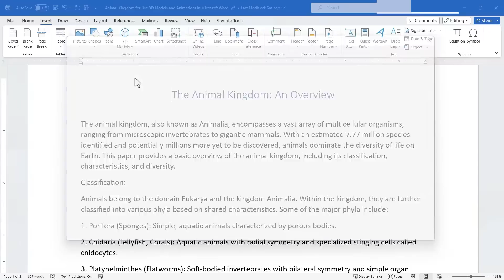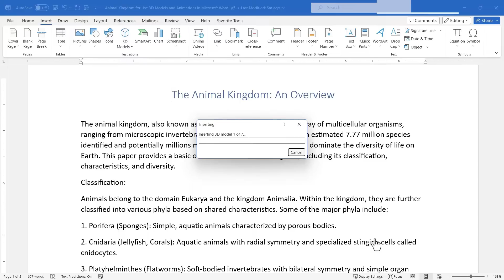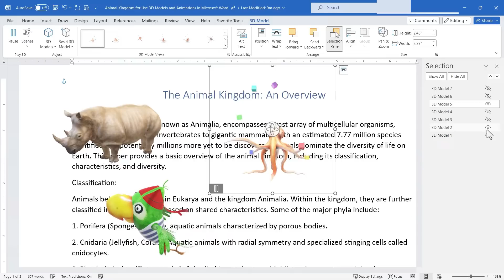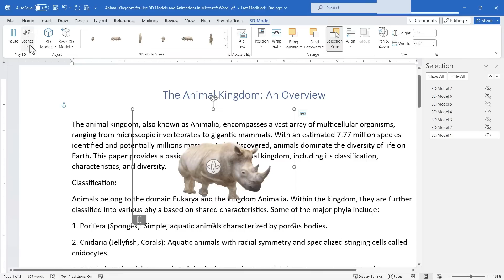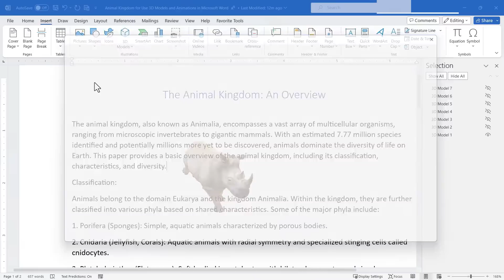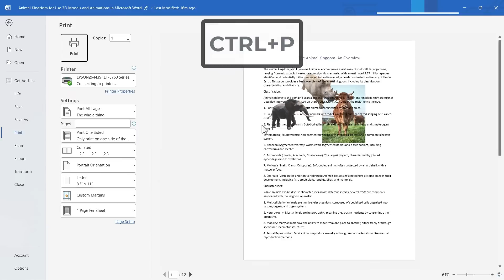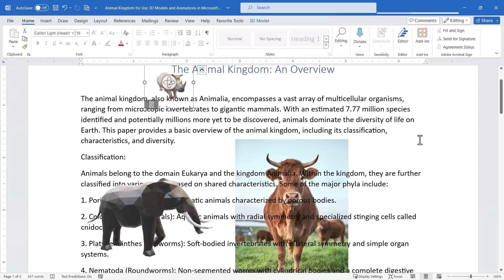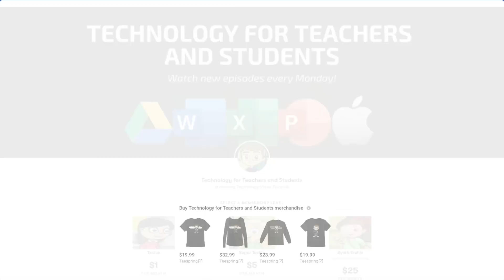Can 3D Models REALLY Elevate Your Microsoft Word Documents?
Learn how to add 3D models and animations in Microsoft Word with this easy tutorial. Impress your audience with engaging visuals and bring your documents to life!